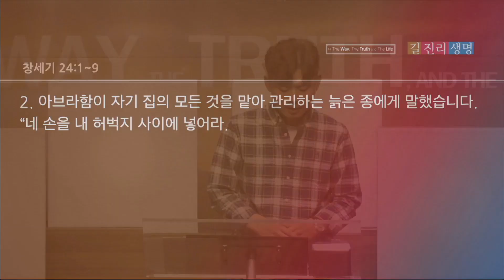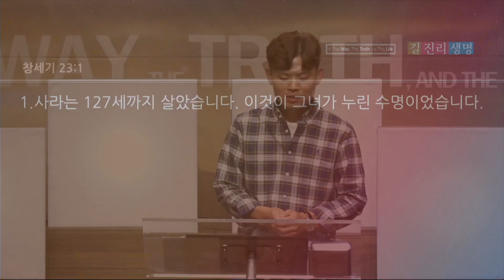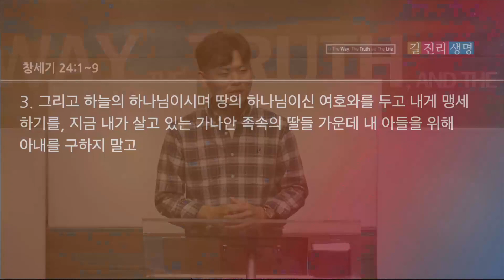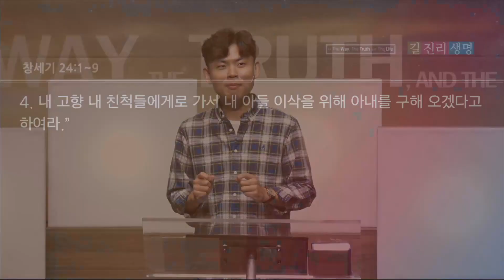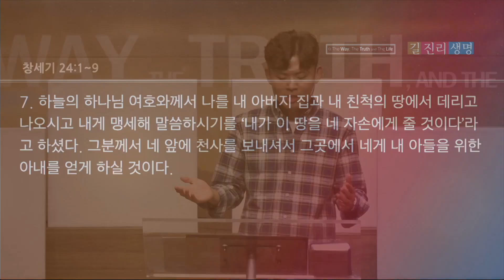"위기를 통해 발견되는 약속의 능력" (창세기 24:1~9) 드림플러스 이승호 전도사 2023-10-15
위기를 통해 발견되는 약속의 능력 (창세기 24장 1~9절)│이승호 전도사

- 일시 : 2023년 10월 15일(주일) 오후4시
- 장소 : 온누리교회 부천 본당

경기도 부천시 원미구 평천로 589 (구: 경기도 부천시 상동 499-1)